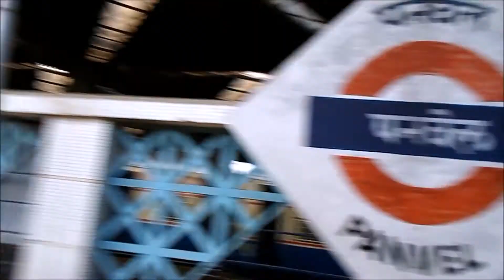Delhi to Panvel by train journey, on solo trip, kalavantin durg II TREK KING II